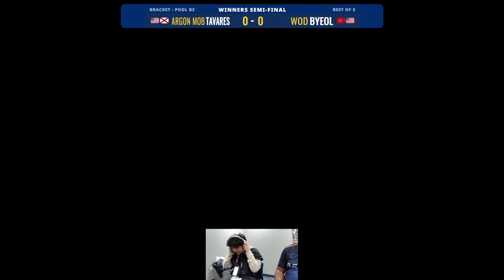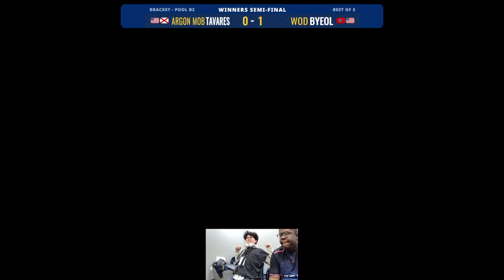ETSU-Con 2024: Pools - Tavares (Mario) vs byeol (Kazuya)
ETSU-Con 2024 was a pay-to-enter 2024 LumiRank C-Tier Super Smash Bros. Ultimate tournament ran at East Tennessee State University. This event was recorded and streamed on March 23rd, 2024 at the D.P. Student Center on campus.